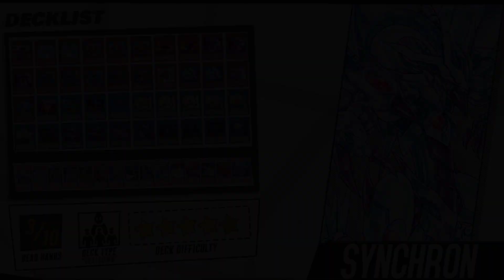Deck Synchron Post Dawn of Majesty [August 2021]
Intro: Megaman Zero 3 - Tittle III

Replays:

Yu-Gi-Oh 5D's - YUSEI BATTLE
Yu-Gi-Oh 5D's - YUSEI Theme
Yu-Gi-Oh 5D's - Counter Attack
Yu-Gi-Oh 5D's - 5d's Theme
Yu-Gi-Oh 5D's - Hopeless Battle

Analisis:  Yu-Gi-Oh! GX Tag Force 3

Decklist:

Monsters (21):

Quickdraw Synchron
Stardust Synchron x2
Junk Synchron x3
Caligo Claw Crow x2
Doppelwarrior x3
Junk Converter x3
Fleur Synchron x2
Synchron Carrier
Cyberse Synchron x2
Wish-Converging Dragon
Omni Dragon Brotaur

Spell (19):

One for One
Reinforcement of the Army
Foolish Burial
Monster Reborn
Tuning x3
Synchro Overtake x2
Arrive in Light
D.D.R - Different Dimension Reincarnation
Living Fossil x3
Black Garden

Extra Deck (15):

Cosmic Blazar Dragon
Shooting Majestic Star Dragon
Satellite Warrior
Crystal Wing Synchro Dragon
Psy-Framelord Omega
Power Tool Dragon
F.A Dawn Dragster
T.G. Hyper Librarian
Junk Warrior
Junk Speeder
Garden Rose Maiden
Accel Synchron
Herald of the Arc Light
Martial Metal Marcher
Celestial Double Star Shaman

Deck Synchron
Synchron 2021
Synchron Yu-Gi-Oh
Synchron
Synchron Combos
Shinkuron
Shinkuron Deck
シンクロン
Seikuriddo